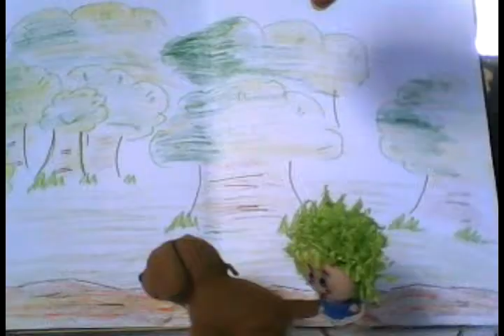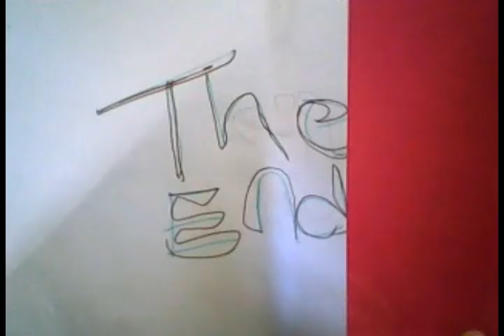stop motion animation ardi animation studio MsGolun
ardi animation studios mencoba stop motion animation...
penasaran seperti apa??? lets wacth this video